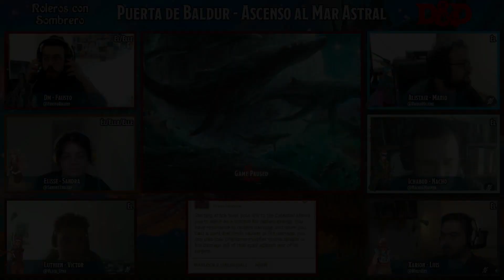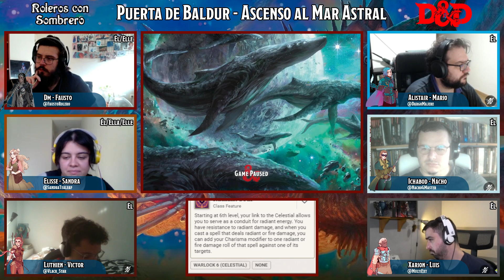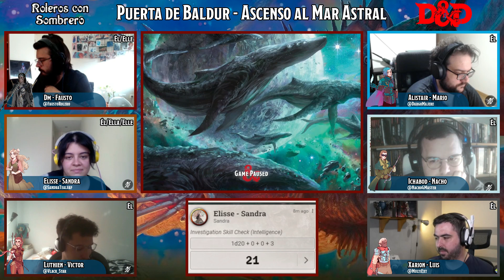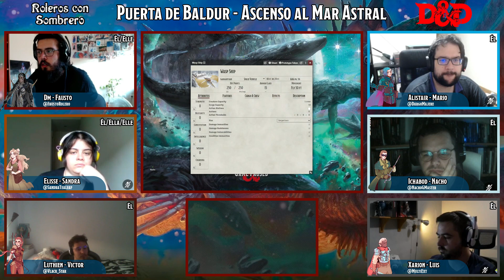Puerta de Baldur - Ascenso al Mar Astral Episodio 15: Dos Decanas Después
Puerta de Baldur, nido de aventureros, misterios y temores. Un lugar perfecto para que nazcan héroes y caigan villanos, para que nazcan ambiciones y asesinen esperanzas. Entre estos héroes se encuentran un grupo de aventureros los cuales se conocieron por un simple caso de desaparecidos, pero que jamás imaginaron hasta que lugar se irán ellos:

Con:
Fausto como DM: